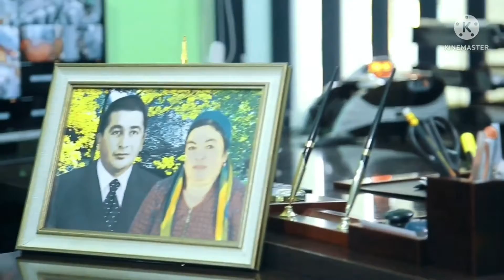NEWS new newvideo respect trend новости india china samsung trendingshorts 03